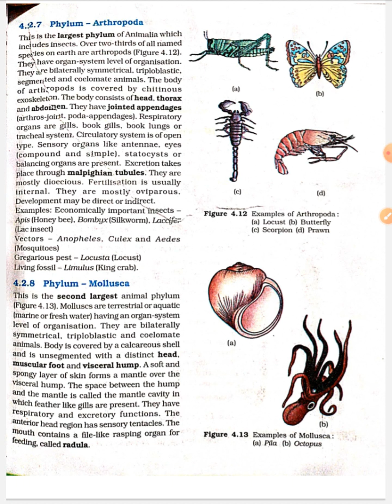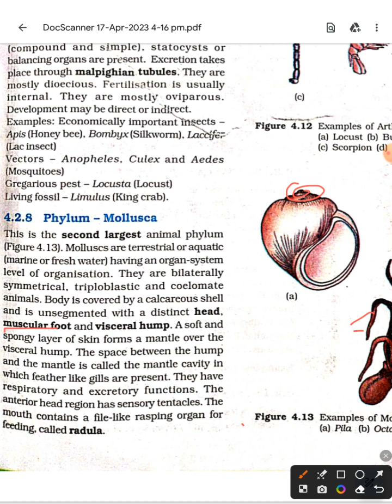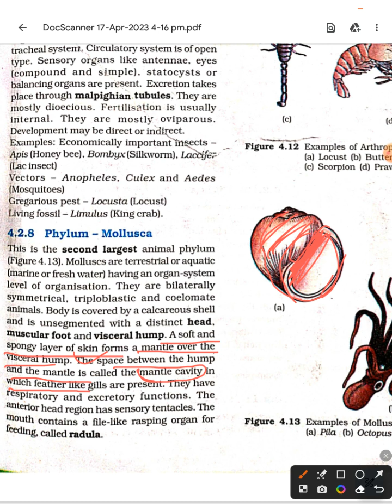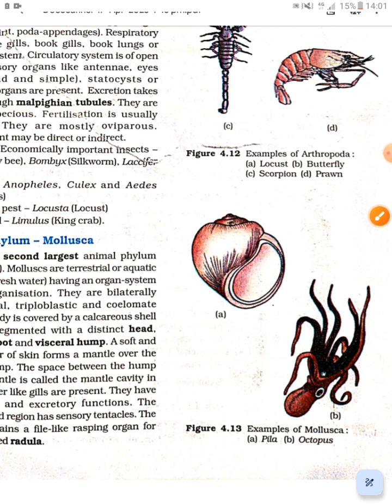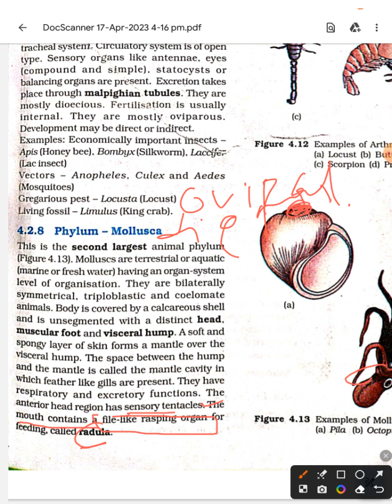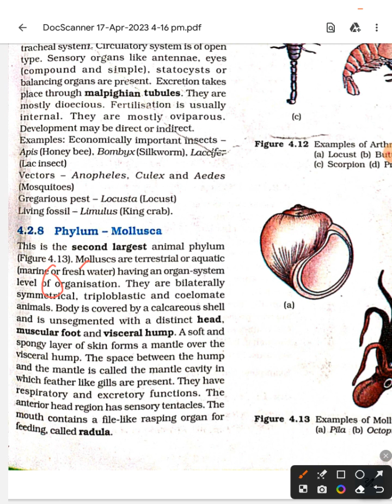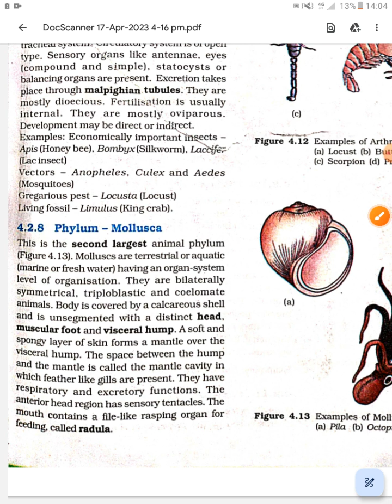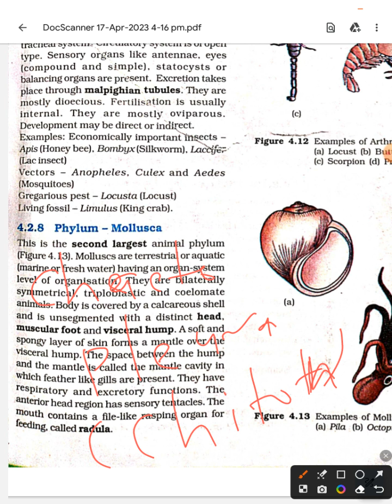Animal Kingdom-(phylum- Mollusca) by vk maurya